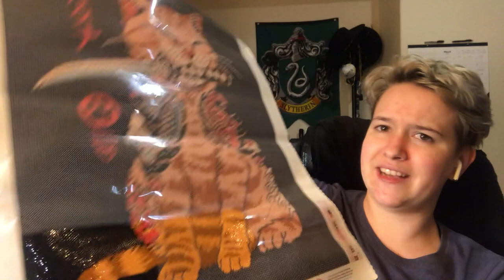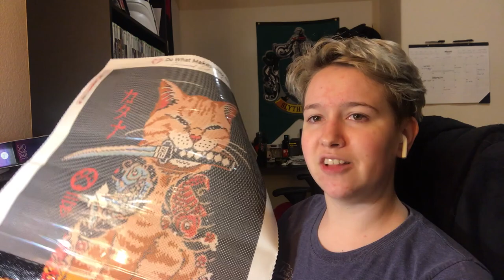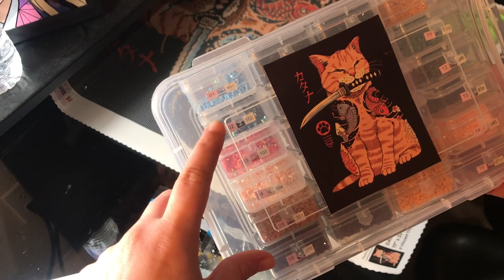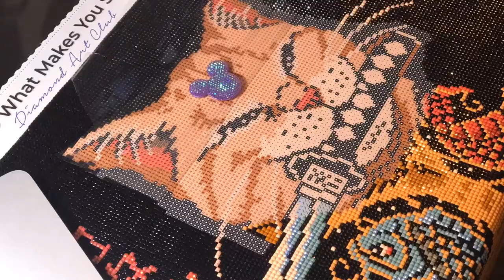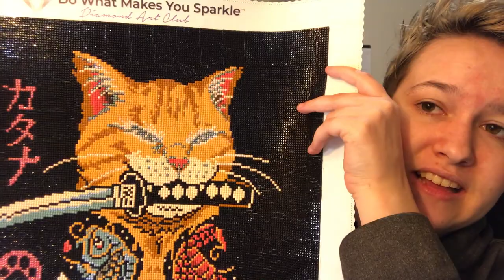CATANA - Diamond Painting from Start to Finish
Today I worked on "Catana" by Vincent Trinidad from Diamond Art Club!  This only took me five days to complete, and I had a blast working on it :)

[Melodic House] Arrow Bass - Frestel

[Chillstep] Last Island - Are We Dreaming [ʜ/ʀ]

[Tropical House] Miros - Coloring Books

[Deep House] Palm Vision - Beauties